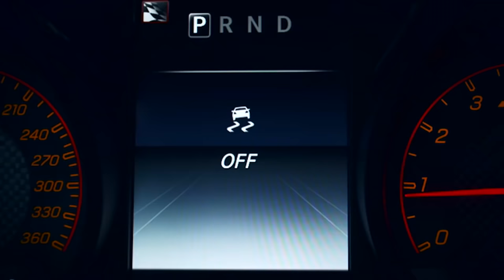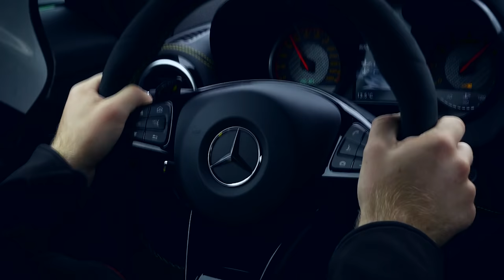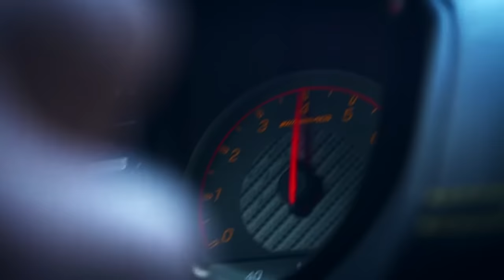2017 Mercedes AMG GT R | Review | Testdrive | 585 PS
Ich war in Portimao unterwegs und habe den neuen Mercedes-AMG GT R gefahren! Hier nun mein Fahrbericht dazu!

Schon gesehen: "AMG DTM AUSSTIEG & PORSCHE IN DER FORMEL E | Boxenfunk #08"